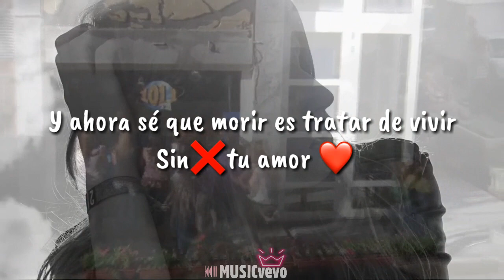Mi niña bonita😍(Estado para Whatsapp) Emojis-Romantic